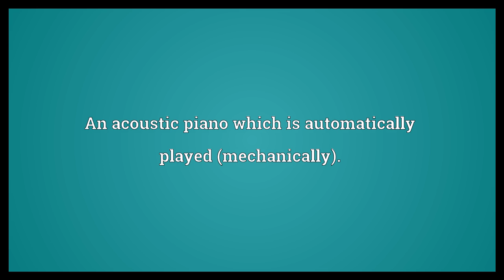Player piano Meaning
Video shows what player piano means. An acoustic piano which is automatically played (mechanically)..  Player piano Meaning. How to pronounce, definition audio dictionary. How to say player piano. Powered by MaryTTS, Wiktionary